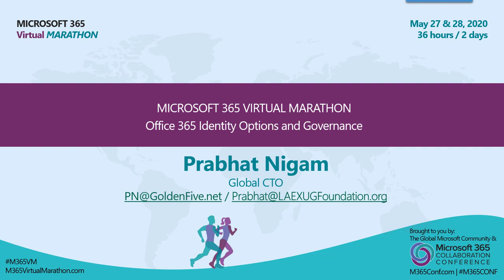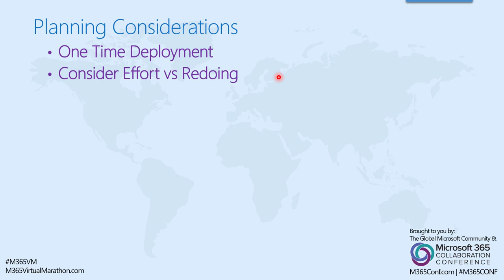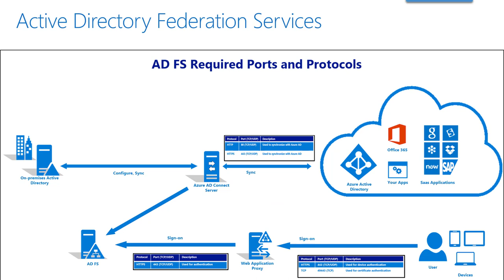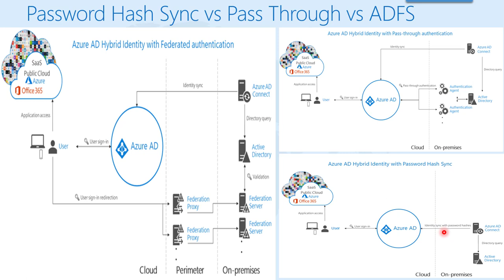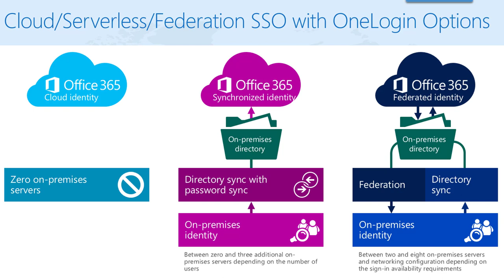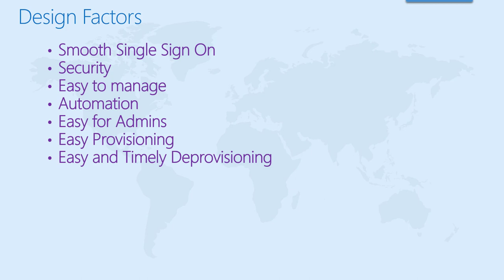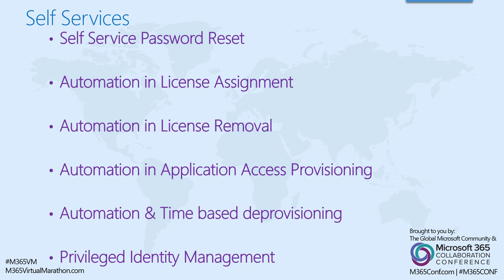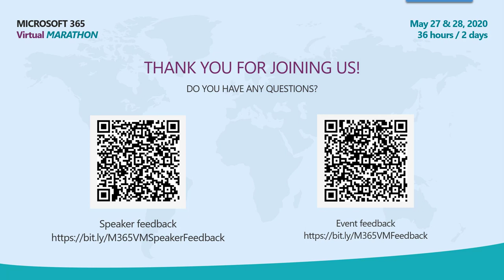M365 Virtual Marathon: Office 365 Identities Options and Governance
This is a deep dive session recording of M365 Virtual Marathon: Office 365 Identities Options and Governance.